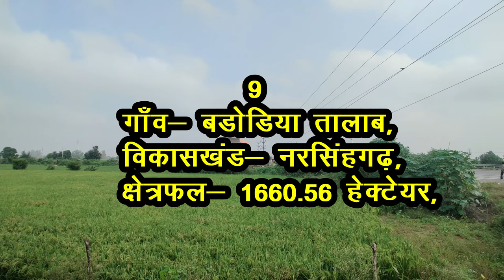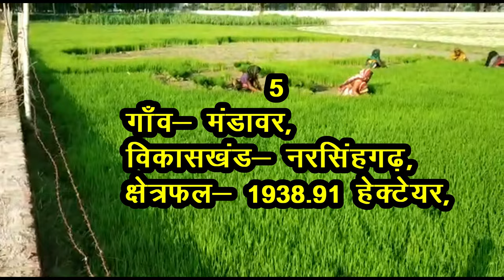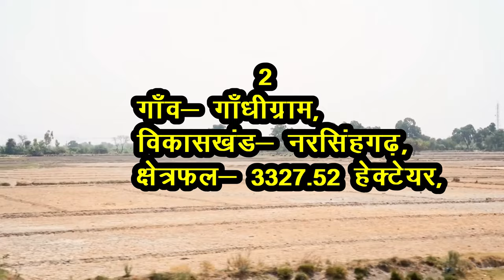राजगढ़ जिले के 10 सबसे बड़े गाँव | Top 10 villages of Rajgarh District, Madhya Pradesh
दोस्तों,
आज आप सभी को राजगढ़ जिले के क्षेत्रफल के हिसाब से 10 सबसे बड़े गाँवो के बारे में बताने जा रहे हैं, राजगढ़ जिला भारत के मध्य प्रदेश राज्य का एक जिला है।  राजगढ़ जिले में स्थित नरसिंहगढ़ के किले को कश्मीर ए मालवा कहा जाता था, राजगढ़ जिला मध्यप्रदेश का सर्वाधिक रेगिस्तान वाला जिला है |

🙏Thanks